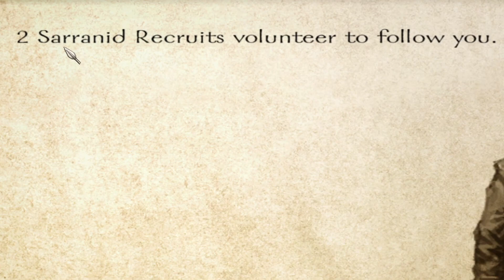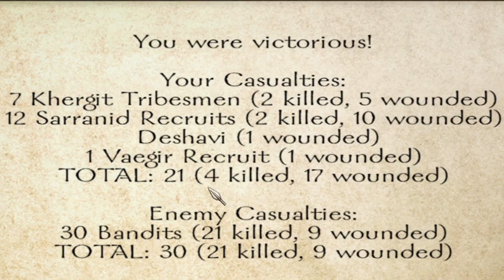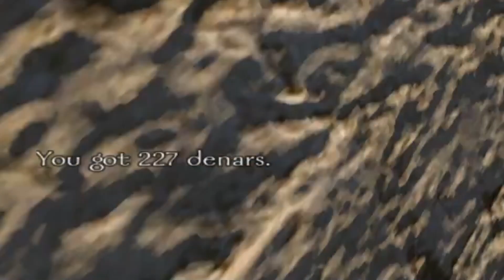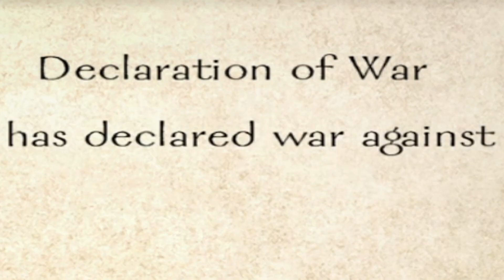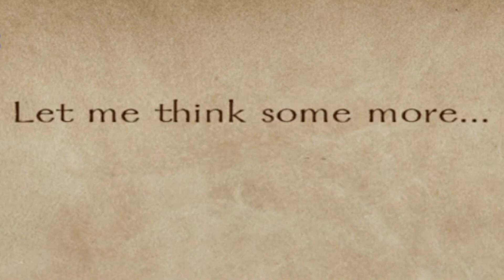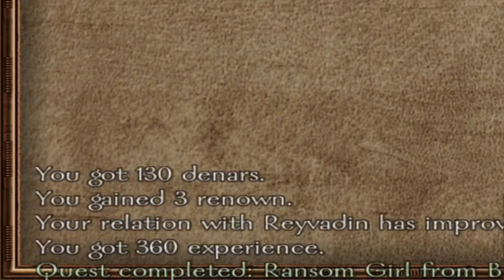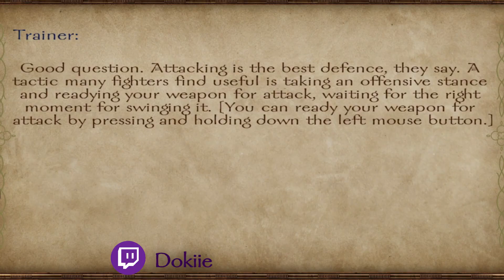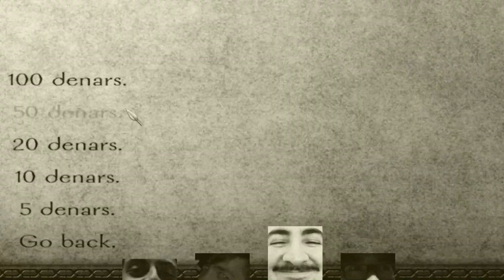Warband Wednesdays - Save The Girl And The Grain! [Mount and Blade: Warband - Episode 2]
With TriSuRen as the host, Purséroy finds himself on a rescue mission, a desert tour, a merchant's run and ends up shirtless in the snow. Wait, what?

Music at 12:26 - 14:49 belongs to the late Ahmed Alshaiba. May he rest in peace. Link to song

Wait, what is Warband Wednesday?
Every week, four friends get together for a truly blind playthrough of Mount & Blade: Warband. With one person controlling the main character and the rest watching helplessly while providing suggestions, things can only go well right?

What is Warband Wednesdays? For the blind, it is the vision. For the hungry, it is the chef. For the thirsty, it is the water. If Warband Wednsday is on, I am here. If Warband Wednesdays plays, I'm watching . If Warband Wednesday has one fan, it is me. If Warband Wednesday has no fans, I don’t exist.